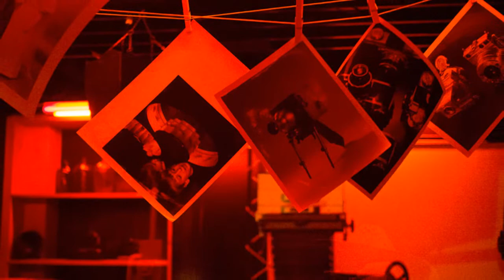LUCIANO ALMENDRAS VASQUEZ FOTOGRAFO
La historia inédita de un fotógrafo de profesión , con una basta trayectoria por mas de 40 años en el rubro,Procedente de la comuna de Quilleco donde vivió sus primeros años, luego migro a la ciudad de los Ángeles donde  conoció al profesor Jorge Ringuelle, quien lo capacito en el rubro de la fotografía dando inicio así a una basta trayectoria que le ah permitido ser parte de cientos de historias de eventos y matrimonios, graduaciones Etc. hoy en una nota en exclusivo en provincial Tv cuenta de su vivencia y agradecido de la vida por este gran trabajo y cariño de muchos de los Angelinos quienes lo ven en todos los eventos.